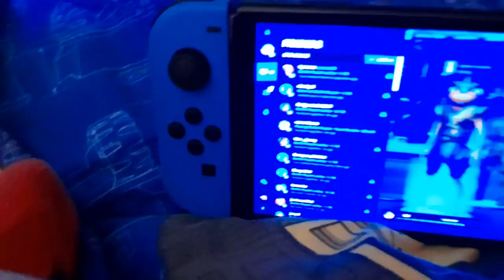team rumble pt 1